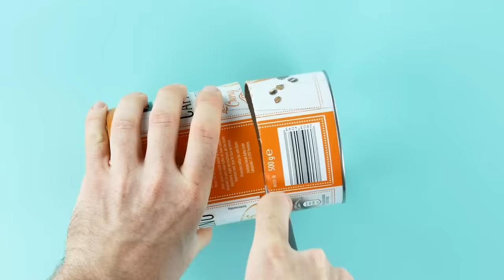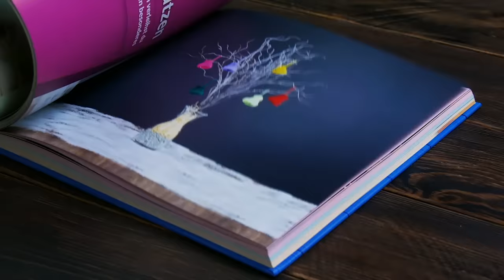12 wundervolle Zement und Beton Ideen, die du noch nie gesehen hast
12 wundervolle Ideen mit Zement und Beton | Echte DIY-Liebhaber werden sich bereits jetzt wieder voller Vorfreude die Hände reiben, denn es gibt neue Ideen mit Zement und Beton, die nur darauf warten, umgesetzt zu werden – viel Spaß! 😃

💙 Noch mehr Tipps und Tricks findest du in unserem Buch